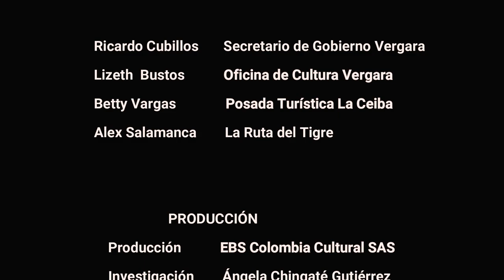VERGARA Capítulo Final. "Territorio nacido de una molestia"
Serie web documental del municipio de Vergara Cundinamarca,  Capítulo Final. "Territorio nacido de una molestia"

00:07 Intro
00:32 El taller de los Detalles
01:35​ Pintor Santiago Beltrán
02:28 Historiador Jairo Hernández Luna
03:39​ Canción a Falcao García- Alex Salazar
05:30​ Creditos